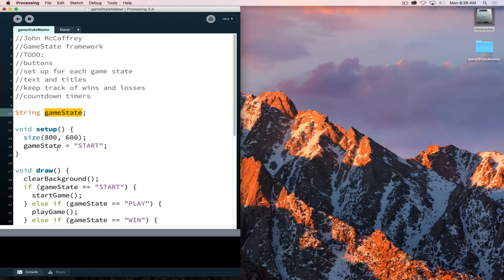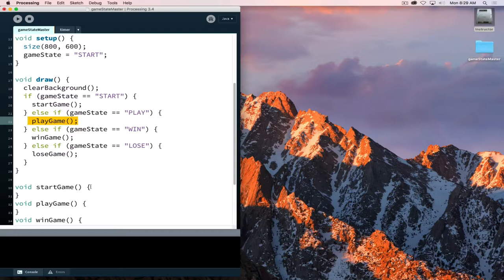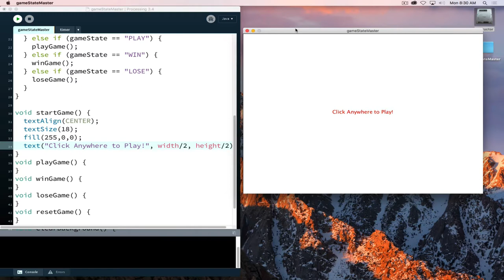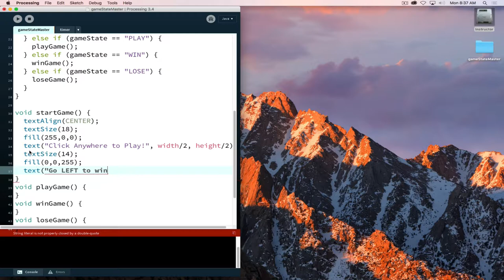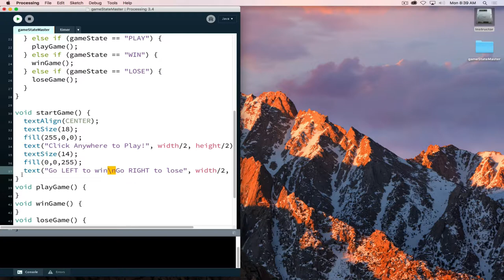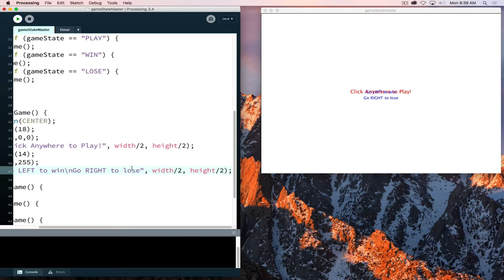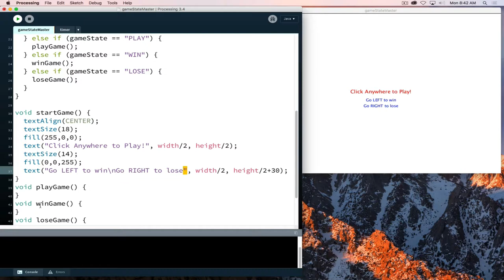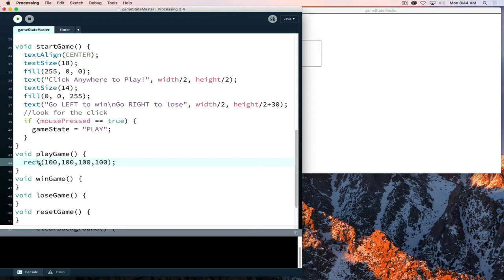Programming Game States in Processing 1 of 5: Start State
Programming a basic game state system using processing. This video covers the start state. This is part 1 of 5